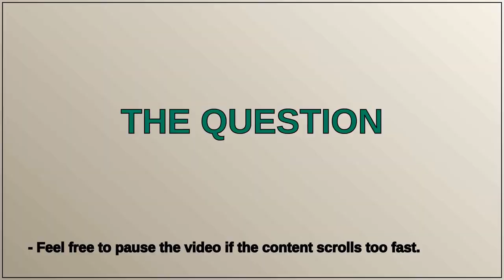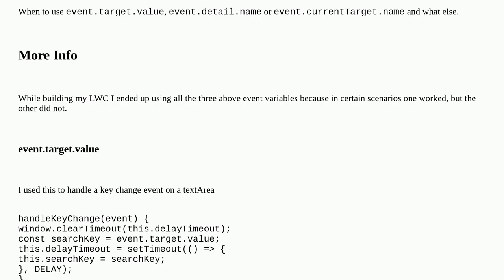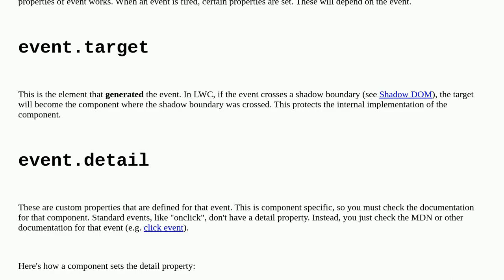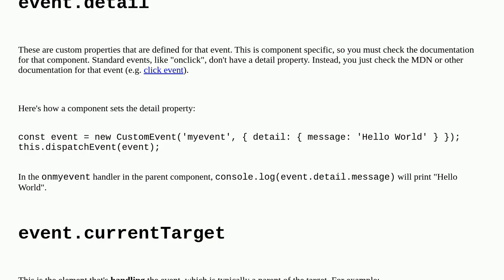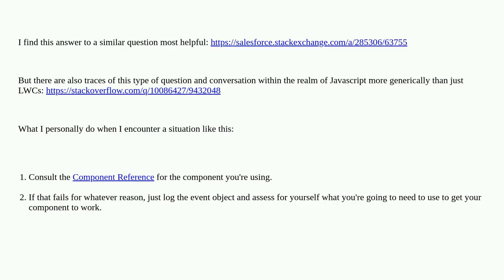Salesforce: Understanding different events fired by LWC Components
Understanding different events fired by LWC Components

A special thanks goes out to the community

  lightning-pill onclick lightning-web-components lwc-dom